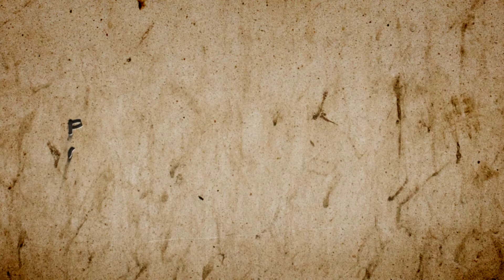Poznań City Center AZS - SMS PZKosz Łomianki Highlights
Najlepsze akcje Poznań City Center AZS z meczu przeciwko SMS PZKosz Łomianki:)

"Eldżi" Jesteśmy z Tobą!! Keep fighting!!:)

Zdjęcia: Poznań City Center AZS

Muzyka: John Mamann- Love Life

Montaż: Breniek Productions